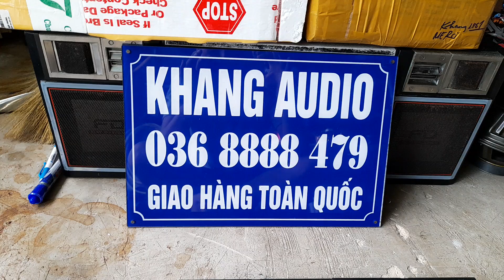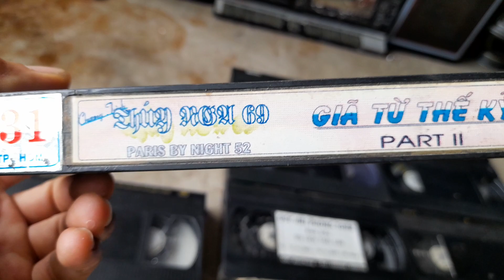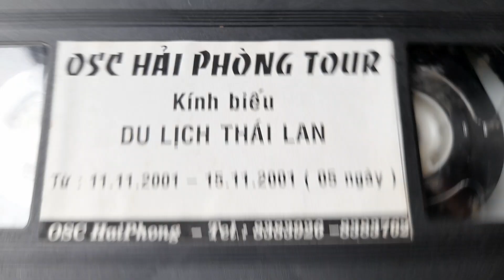8 BĂNG VHS GIÁ 150K